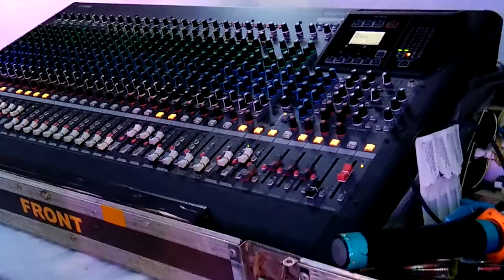12- करम महोत्सव गोपाल मैदान जमशेदपुर 2017